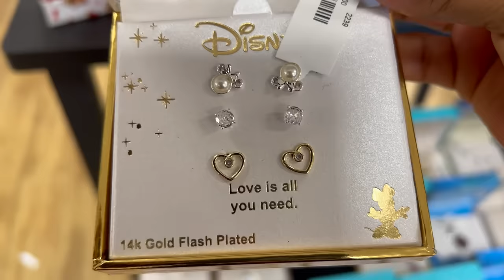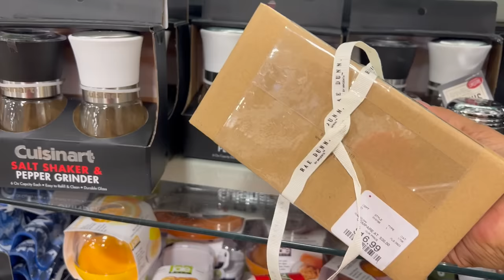😍 SUPER ENCANTADA EN TJMAXX😱 MUCHAS OPCIONES PARA REGALOS A SUPER PRECIOS‼️